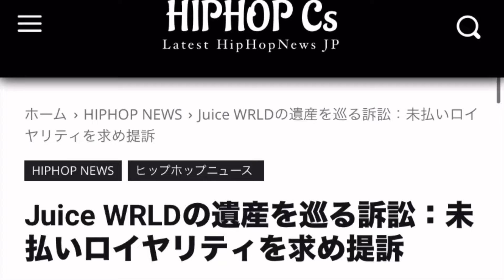【和訳】 Juice Wrld インタビュー 愛と音楽,タトゥーについて MONTREALTY from.HIPHOPCs